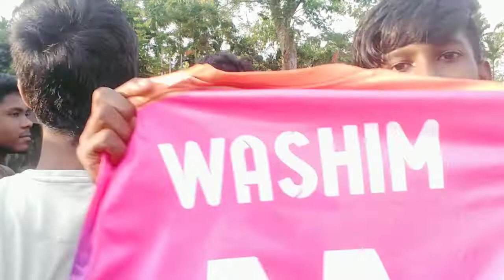আমাদের টিমের জার্সি উন্মোচন ❤️❤️❤️